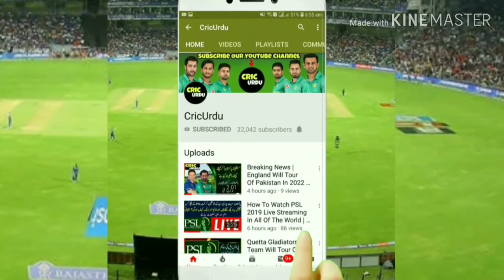Bumrah best bowler in world says Tendulkar | Bumrah the best bowler in world at this stage Tendulkar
Bumrah best bowler in the world, says Tendulkar | Bumrah 'the best bowler in the world at this stage' - Tendulkar

Bumrah 'the best bowler in the world at this stage' - Tendulkar

Speechless’ Jasprit Bumrah reacts to Sachin Tendulkar’s ‘world’s best bowler’ praise

Sachin Tendulkar calls Jasprit Bumrah best bowler around after IPL exploits

Bumrah best bowler in the world, says Tendulkar

IPL 2019: Bumrah speechless after Tendulkar calls him world's best bowler

Sachin Tendulkar Praises Jasprit Bumrah After Mumbai Indians' IPL Win, Hopes "Best Is Yet To Come

ndian cricket great Sachin Tendulkar on Monday hailed Jasprit Bumrah as the “best bowler in the world” after the Mumbai Indians paceman played a key role in his team's fourth Indian Premier League title win.

The 25-year-old took 2-14 in Sunday's IPL final as Mumbai edged Chennai Super Kings by one run in the thrilling finale in Hyderabad.

He is set to lead India's pace attack at the World Cup, which starts in England and Wales later this month.

“Without any doubt, let me go on record and say that he is the best bowler in the world at this stage,” said Tendulkar, an advisor to the Mumbai team. “The best is yet to come.”

With Lasith Malinga giving away 32 runs from his first three overs and Chennai needing 18 off the last 12 balls, Bumrah choked the opposition in the penultimate over and sent Dwayne Bravo back to the pavilion for 15.

He was named man-of-the-match for his efforts.

“Winning a fourth title for Mumbai makes me very happy,” said Bumrah, the top-ranked bowler in the world in the one-day format.

“I was surprisingly very calm. I wasn't panicking, just focusing on the next ball.” Bumrah has picked up 85 wickets in 49 ODIs and 51 scalps in 42 T20 games for India since his international debut in January 2016.

India begin their World Cup campaign against South Africa in Southampton on June 5